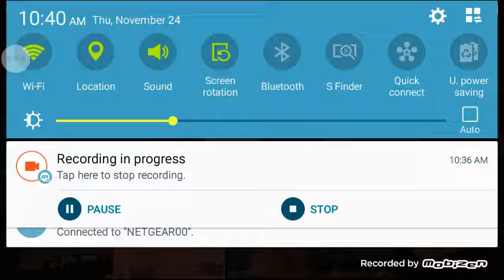Minecraft Story Mode Pt.4 Ep.1